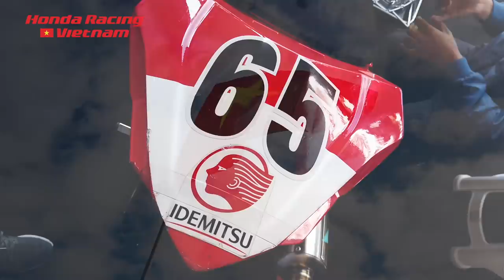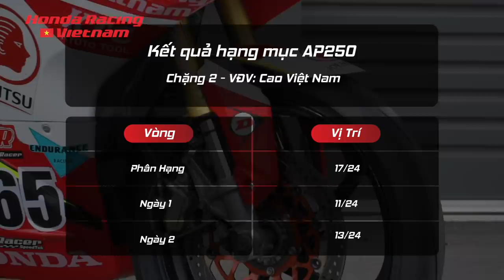ARRC 2019 Chặng 2: Cao Việt Nam giành thêm 8 điểm, vươn dậy sau CÚ NGÃ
“Nếu tôi ngã xuống trên trường đua, cú ngã đó không trở thành nỗi sợ hãi, nó gieo mầm sức mạnh”.

Đây là câu nói mà Cao Việt Nam, tay đua của Honda Racing Vietnam (HRV) chia sẻ trước khi bước vào thi đấu ở hạng mục AP250 Chặng 2 của Mùa giải đua xe Mô tô châu Á ARRC 2019 tại The Bend Motorsport Park, Úc.

Và quả thực, sức mạnh của The Mad #65 (biệt danh của Cao Việt Nam) đã được thể hiện rõ nét với 8 điểm có được khi kết thúc Race 1 và Race 2 của Chặng 2. Một kết quả đáng tự hào của “Gã Điên” cũng như toàn đội Honda Racing Vietnam.

Như vậy, qua 2 chặng đầu tiên của mùa giải ARRC 2019, “Gã Điên” và Honda Racing Vietnam đã giành được 18, một sự tiến bộ vượt bậc của The Mad cũng như toàn đội HRV.

Cú ngã gieo mầm sức mạnh

Còn nhớ năm ngoái, The Bend Motorsport Park không mang lại cho Cao Việt Nam kỷ niệm đẹp khi lần đầu thi đấu tại đây, “Gã Điên” đã bị trượt ngã ở phần chạy phân hạng. Sự cố này khiến anh bị ảnh hưởng tâm lý rất nhiều và không thể hiện được gì khi đua chính thức.

Tuy vậy trường đua The Bend cũng là nơi đánh giá sự “lột xác” trong tư duy chiến thuật và phong cách thi đấu của Honda, kể từ sau chặng thi đấu này ở mùa giải ARRC 2018, Cao Việt Nam đã chăm chút nhiều hơn cho những toan tính chiến thuật bên cạnh việc trau dồi thêm khả năng kỹ thuật. Bằng chứng chính là những điểm số ở Chặng 4 (Ấn Độ) và Chặng 6 (Thái Lan) năm ngoái.

Những tín hiệu tích cực tiếp tục được thể hiện ở mùa giải ARRC 2019 khi ngay chặng mở màn ở Sepang (Malaysia), Cao Việt Nam đã giành 10 điểm đồng thời lọt vào top 10 tay đua xuất sắc nhất chặng, hoàn thành mục tiêu mà toàn đội đặt ra cho #65 ở mùa giải năm nay.

Trong khi đó, ở chặng 1 Thailand Talent Cup 2019 (TTC 2019), giải đua được xem là “liều thuốc thử” và cơ hội tập dượt cho các tay đua, Cao Việt Nam đã xuất sắc giành giành vị trí thứ 7 chung cuộc, kết quả cao nhất mà anh từng giành được tại một giải đua quốc tế. Đây không chỉ có ý nghĩa về mặt “động viên” mà trên hết, “Gã Điên” có vẻ như đang dần tìm được công thức phù hợp để chiến thắng.